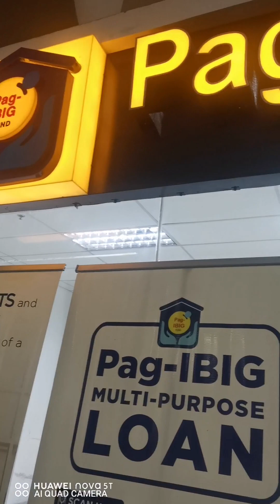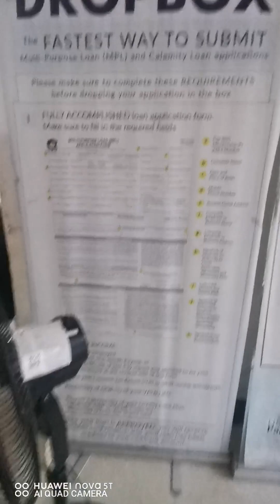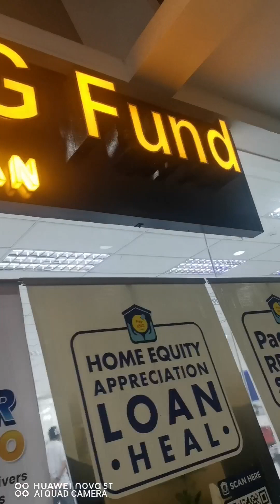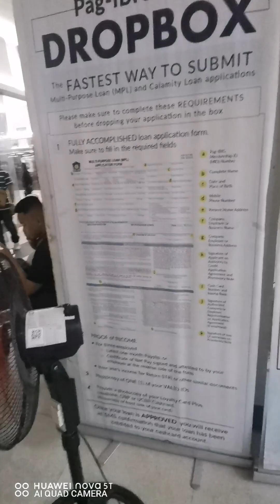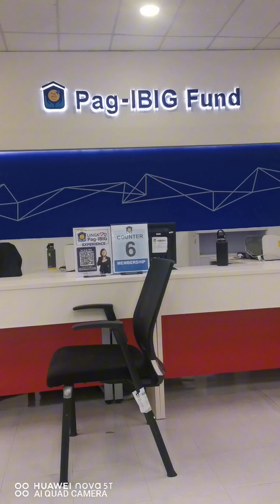Paano kumuha ng Loyalty Card sa Pagibig 2024#aMagdala lang kayo ng ₱125. oo, PSA, Valid ID's